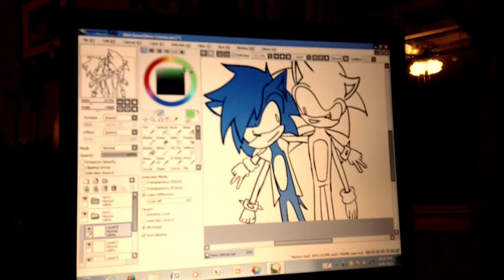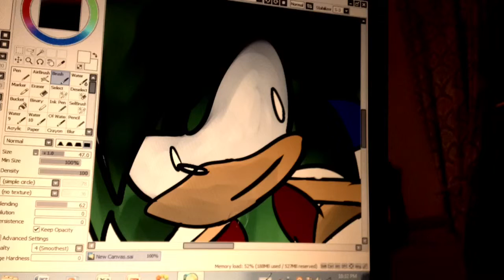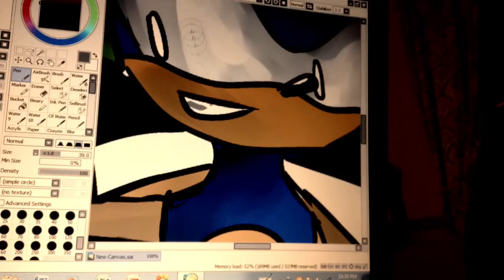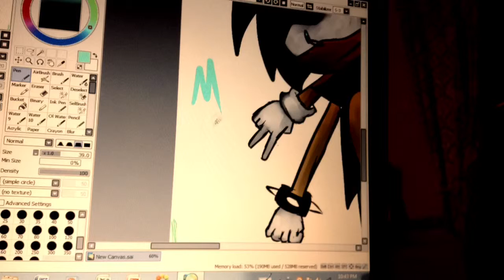Sonic & Manic Speedpaint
sorry for the bad quality X(
my hypercam takes up to much space when recording so i use my ipod